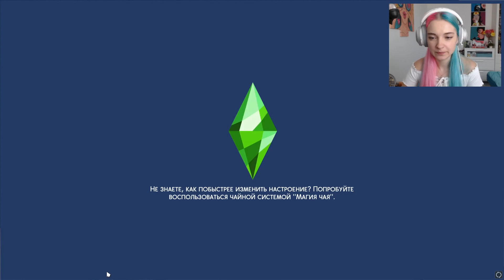ОДЕРЖИМЫЕ в ГОРОДЕ ► The Sims 4 - Экологичная жизнь ► СИМС 4 Тилька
Всем привет, добро пожаловать на мой новый Игровой канал Тилька Play - сегодня я начну играть в The Sims 4 — однопользовательская компьютерная игра в жанре симулятора жизни, четвёртая по счёту из серии игр The Sims, разработанная компанией Maxis и издаваемая Electronic Arts.